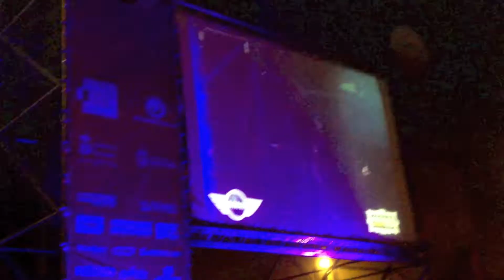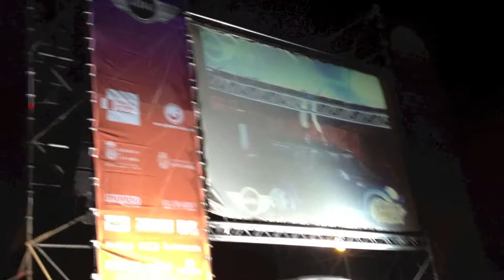Santander Music Festival 2012 Viernes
The second day took place really nicely, lots of great bands!